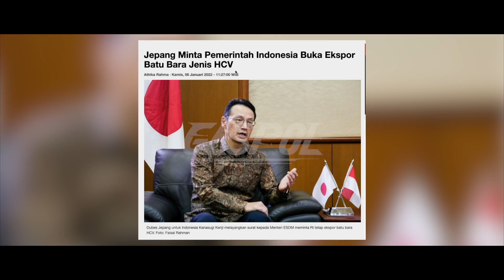BERMENTAL BAJA!! GEBRAKAN JOKOWI SOAL EKSPOR BATU BARA, BIKIN JEPANG ‘NGAMUK”!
GEBRAKAN JOKOWI LARANG EKSPOR BATU BARA, BIKIN JEPANG ‘NGAMUK”!

GASPOL 2045 BERISI VIDEO OPINI BERSUMBER DARI BEBERAPA PORTAL BERITA, TOLONG BEDAKAN ANTARA BERITA DAN INFORMASI.